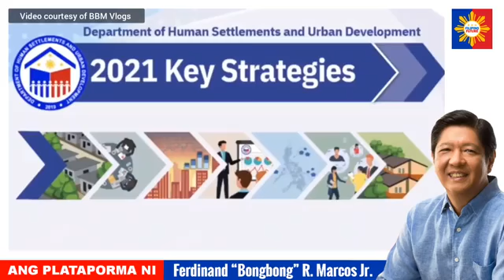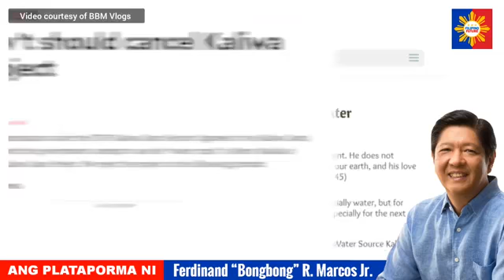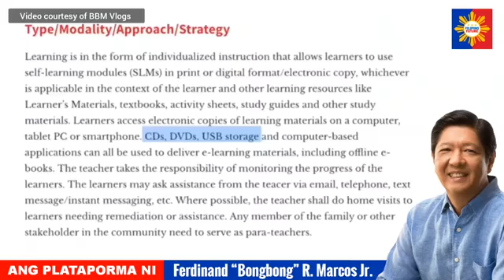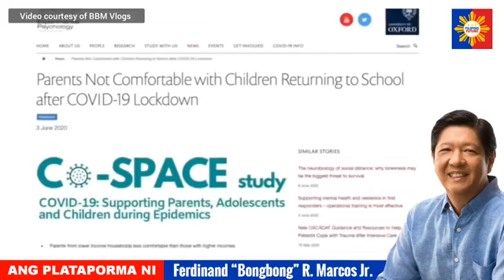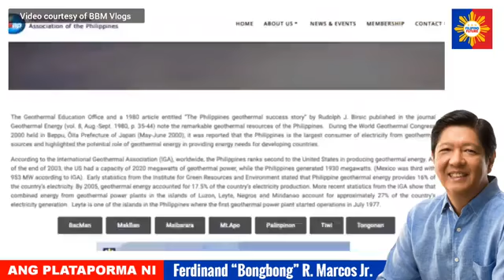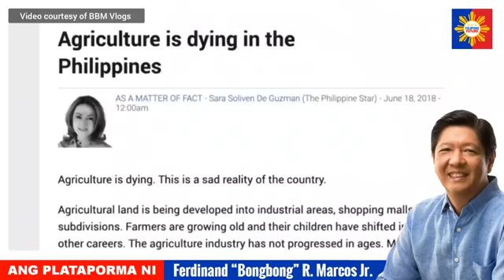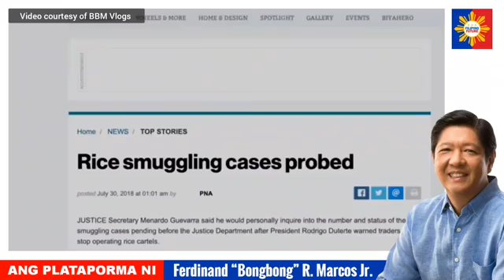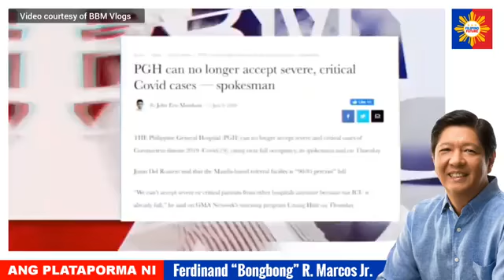plataporma ni Bongbong Marcos